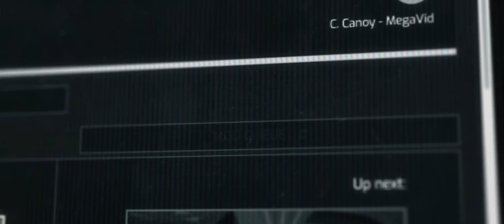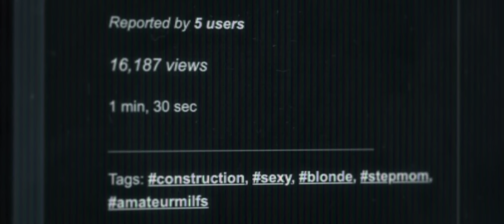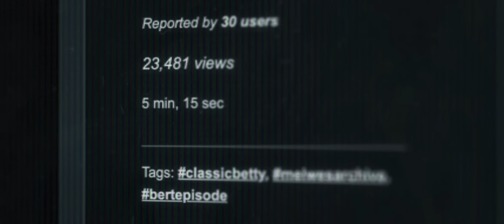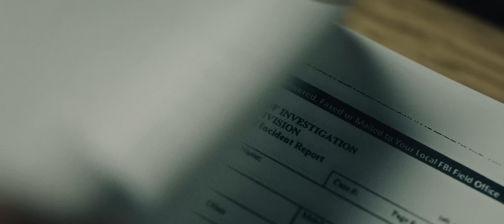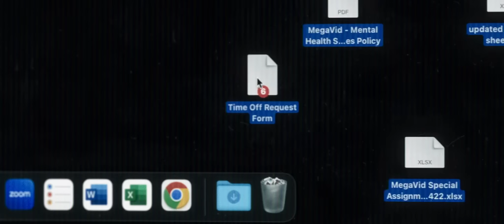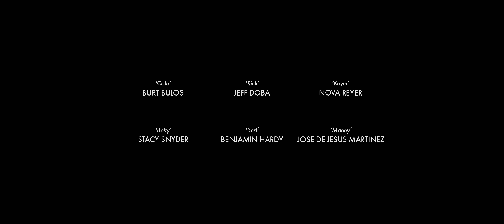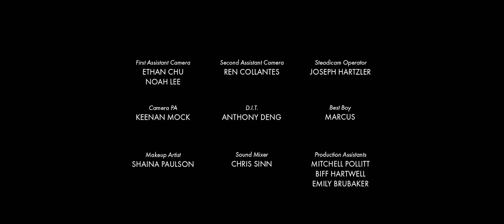The Queue | Scary Horror Short Film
An internet content moderator confronts an increasingly disturbing series of online videos that seep into his psyche.

"The Queue" directed by Michael Rich

Awards:
Winner, "Grand Prize" + "Best Writing" - StokerCon’s Final Frame Horror Short Film Competition

Nominated:
"Best Horror Short Film" - 2024 iHorror Awards

Official Selection:
Beyond Fest · Brooklyn Horror Film Festival · HollyShorts · FilmQuest · Panic Fest · A Night of Horror International Film Festival · Nightmares Film Festival · Knoxville Horror Film Fest · LA Shorts International Film Festival · St. Louis International Film Festival · San Jose International Short Film Festival

Cast:
Burt Bulos as Cole
Jeff Doba as Rick
Nova Reyer as Kevin
Stacy Snyder as Betty
Benjamin Hardy as Bert

Executive Producers: Kory Kleppe & Juliann Gammon Kleppe

Producer: Rachel Collins
Director of Photography: Dave Cortez
Sound Design: Michael Cullen